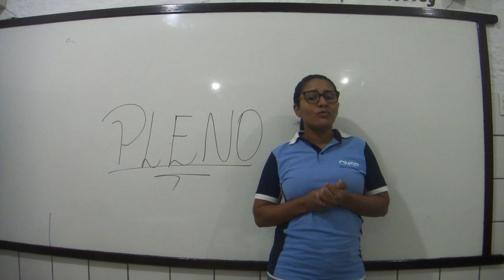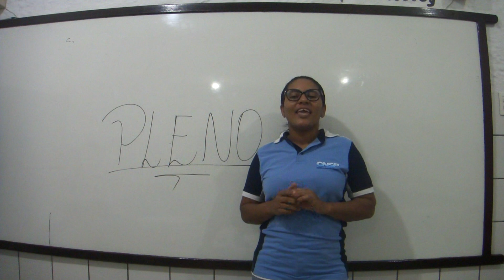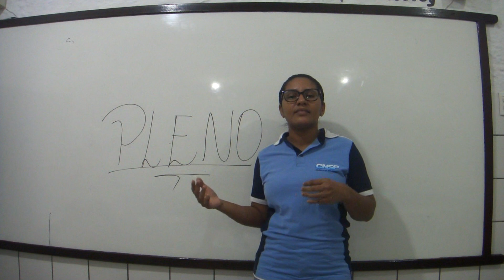Aula 3 - Pleno 5° ano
Professora: Cristiane